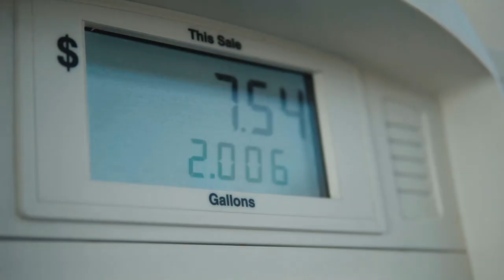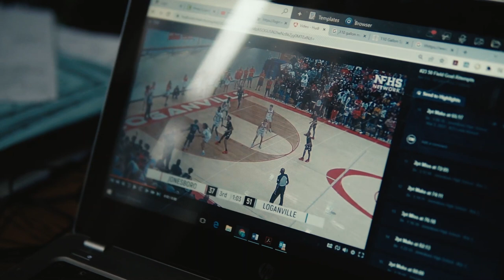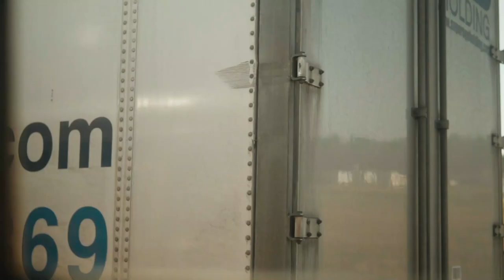Eagles Landing Golden Eagles | Episode 1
Eagles Landing GHSA final four episode.
Errors:
18:58 - *Former Resident of Clayton County* not current.

Shot & Edited by ZinoInTheCutt.